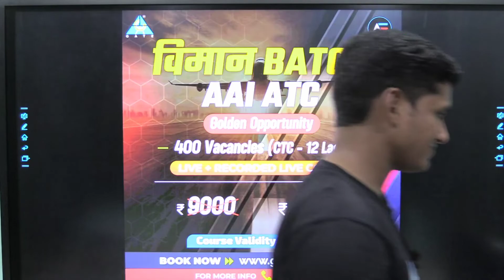Are You Ready to Take Off ?? ✈️✈️